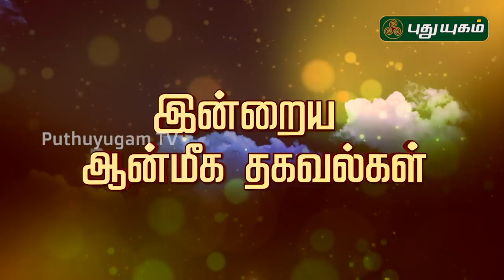இன்றைய ராசி பலன் | Indraya Rasi Palan | தினப்பலன் | 30/08/2019 | Puthuyugam TV